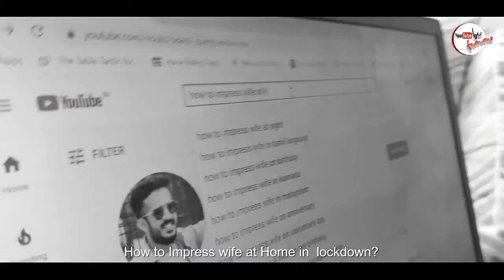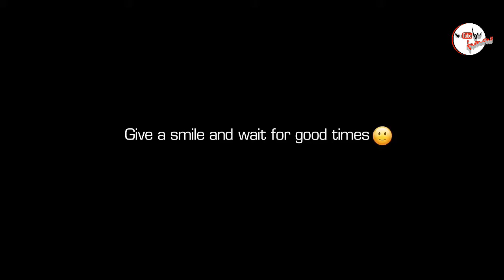Hide and Seek in Home | Covi-19 | Anchor Ravi | Anasuya | RahulSipligunj | AliReza | Be Famous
Hide and Seek in Home Short film by Anhor Ravi ,Anasuya Bharadwaj , RahulSipligunj AliReza and Baby viya

Stay home stay safe